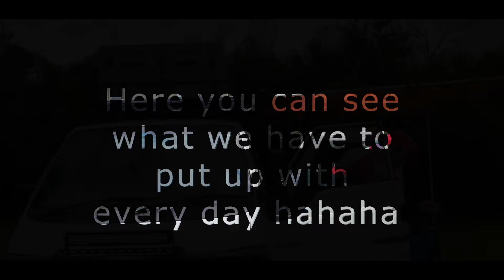How Not to build Kings awning tent | Why don't we like it .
In this episode we take a break from our travel videos and instead we show you , How we build Kings awning that is attached to our camper Van and is definitely part of our journey . We started our Journey in New South Wales , but in next video on this chanell , we will finally make it down to Victoria . You can also follow our TikTok account where we upload some "Funny Stuff" @Vandemtiktok